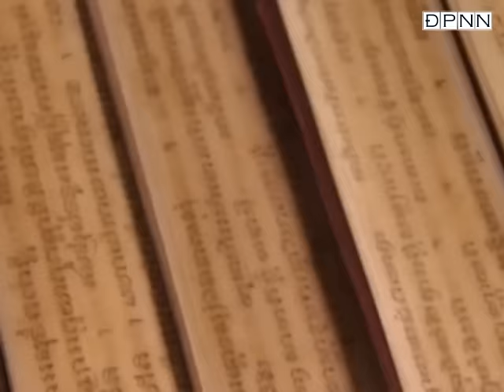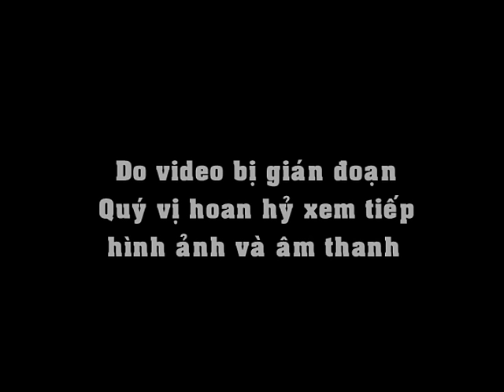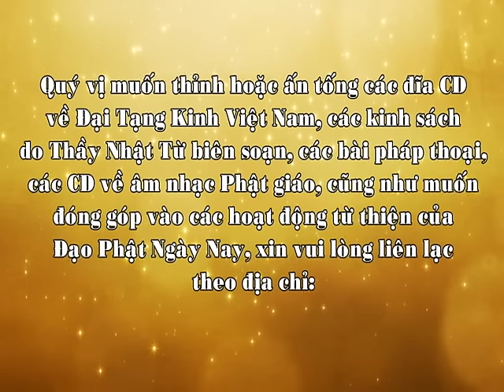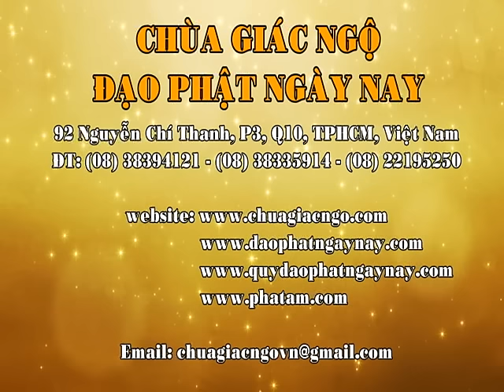Kinh phước đức 4- Hạt giống phước lành - TT. Thích Nhật Từ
Pháp thoại do Thầy Nhật Từ giảng tại chùa Quang Minh, Chicago, ngày 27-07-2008